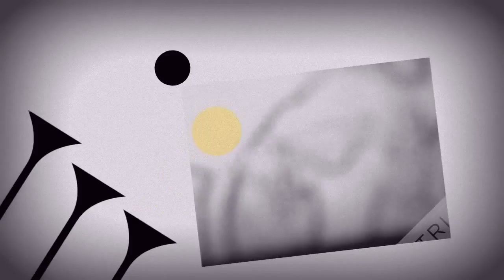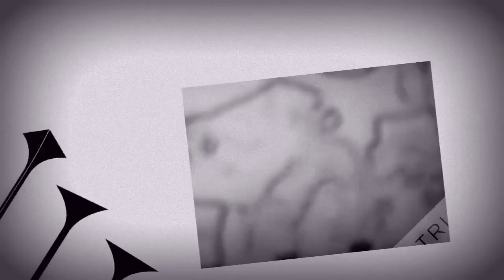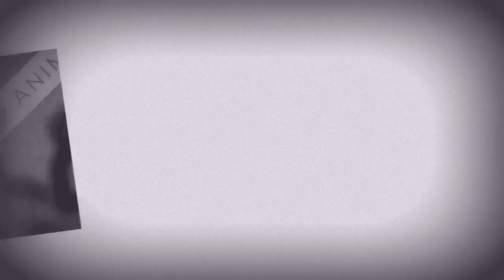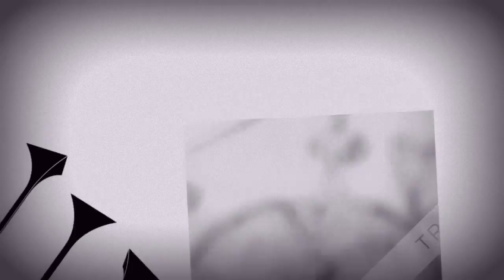Copy of Copy of TRILLION699animoto big beat